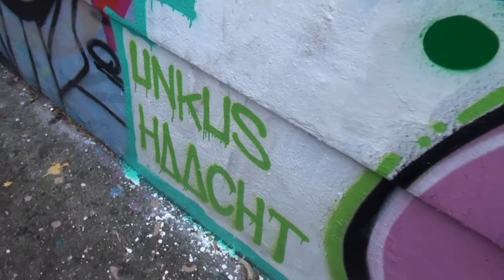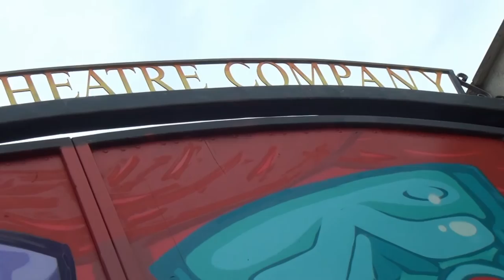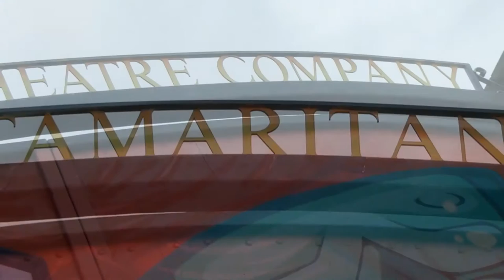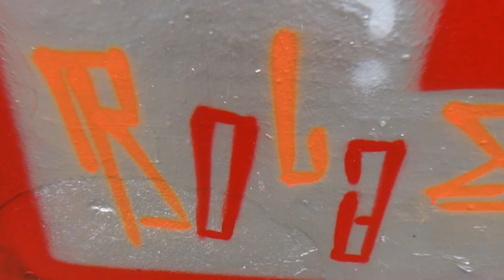Stonehouse Plymouth Graffiti Art 13th December 2015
Yet another walk around the City brought me to stonehouse. I had noticed last week that anew group of artist where going over the older painting there, So I was waiting for a chance of recording there art
Support Art in the tight places.
Facebook Plymouth graffiti artist